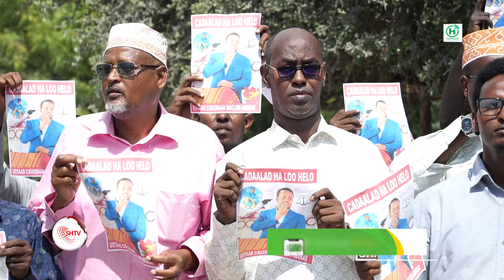Cabdifitaax Ibraahim Amiir: "Wasaarada Waxbarashada waa ku ceeb in Iskuulada ay ku amarto in ay..''.